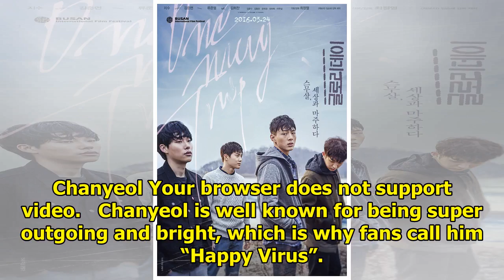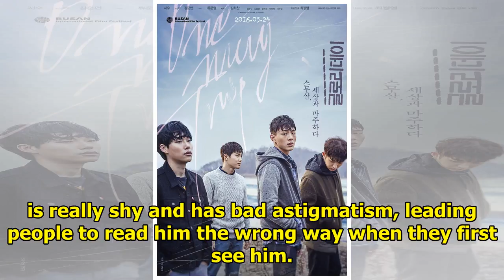Here’s How Much Each EXO Member Has Grown In the Past 6 Years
Happy 6 year anniversary to EXO! Let’s take a look at how each member has grown over the years. 1. X...